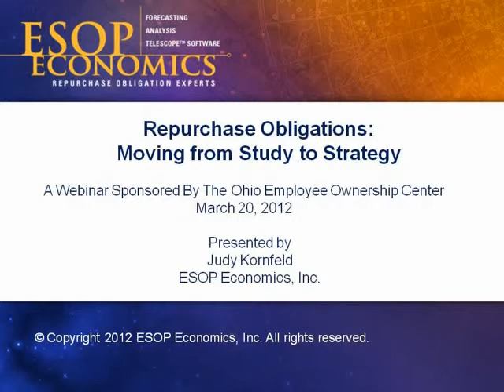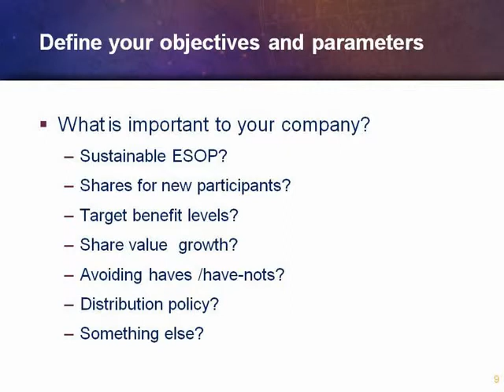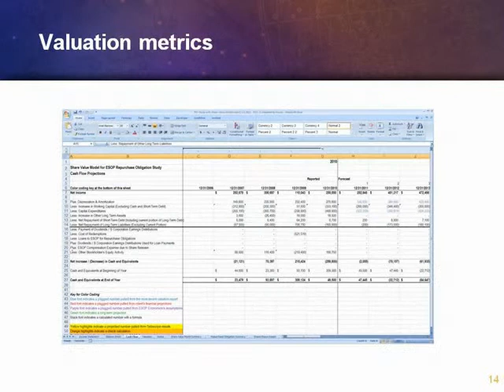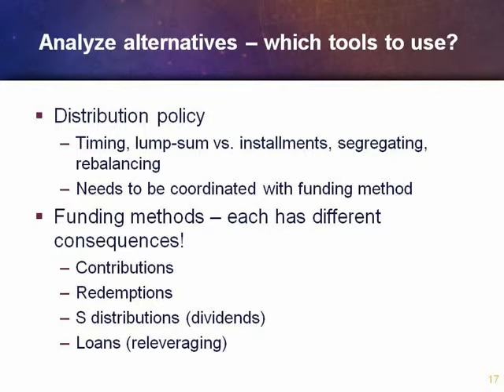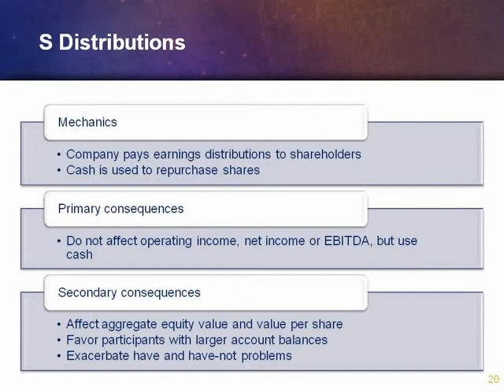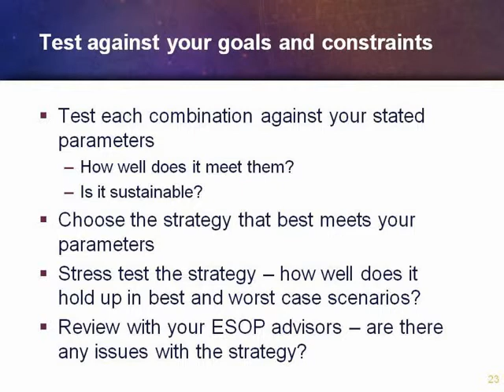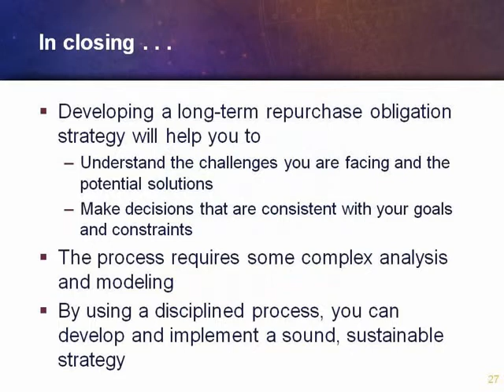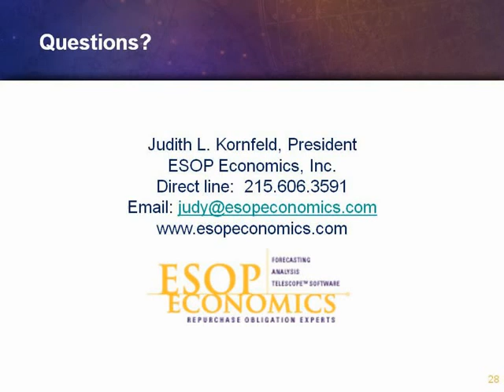Repurchase Obligations: Moving From Study to Strategy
Presented by Judith Kornfeld of ESOP Economics Inc.
If you are like most ESOP companies, you have some important questions about repurchase obligations: a) How big will they be, and when will they occur? b) Can we afford them without hampering our growth? and c) What is the best way to manage and fund them? A simple repurchase obligation study will only go so far in helping you answer these questions, because these obligations affect earnings, cash flow, and potentially stock value. Come to this webinar to learn a different approach to long-term ESOP planning that will help you really answer your repurchase obligation questions.